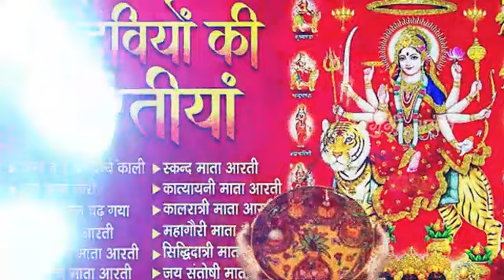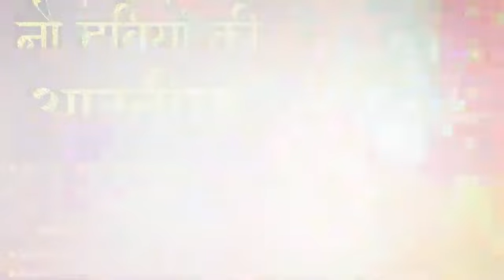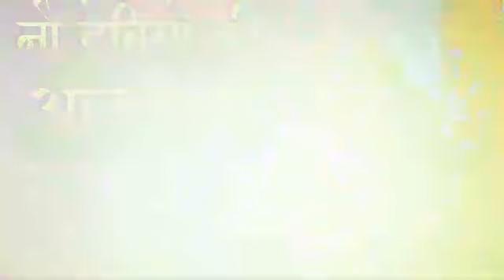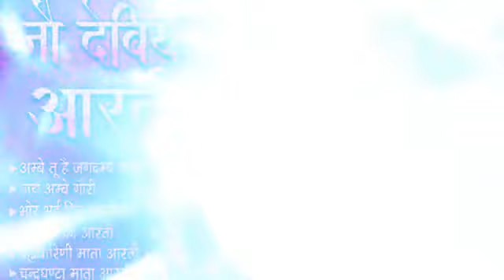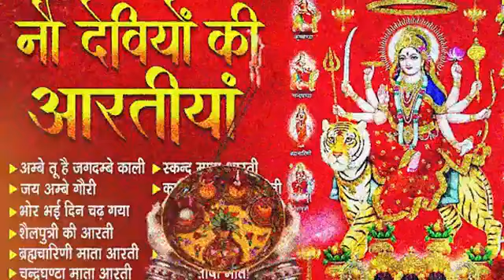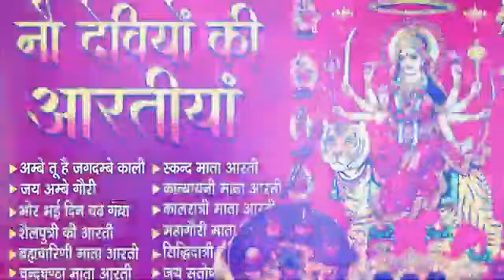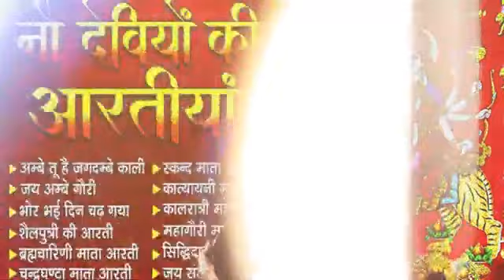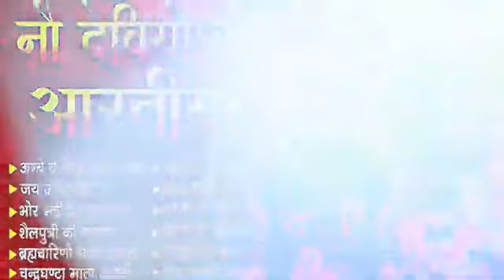18 October 2023